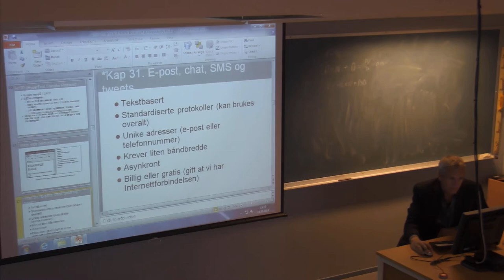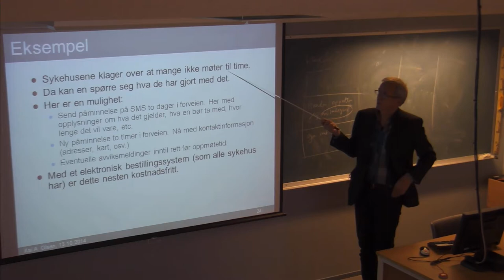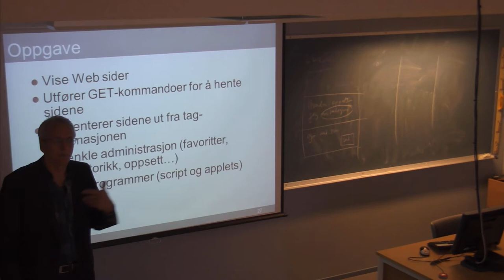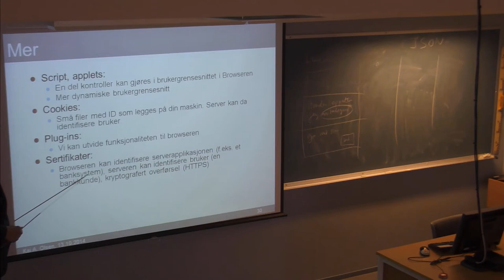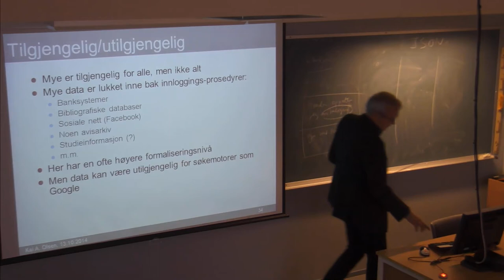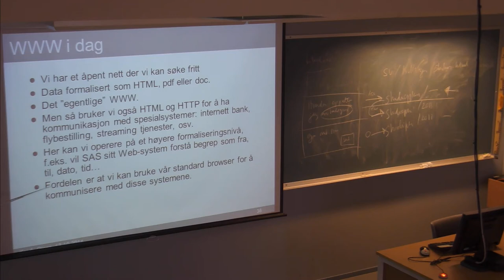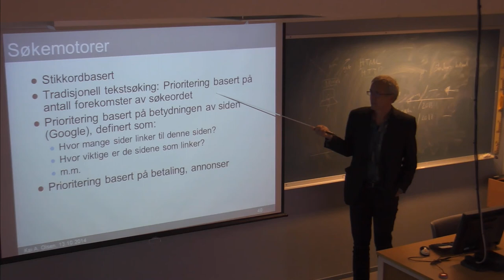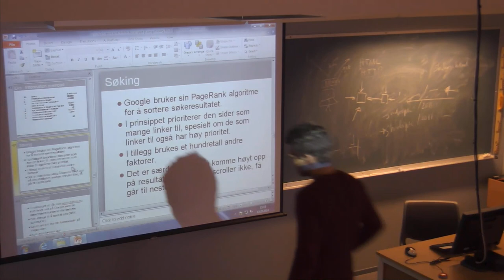01-F-28 Forelesning IBE110 (13. okt. 2014)